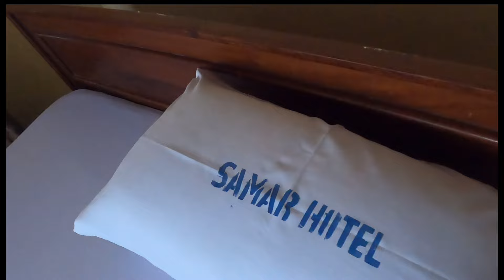DAY4: Cheap Road Trip From Kenya 🇰🇪- Tanzania 🇹🇿 (Bus from Iringa-Dar es Salamam) 2024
Cheap Bus From Iringa To Dar es Salaam.
ABC is the most luxurious Buses In Tanzania. Early in the morning Day 2/1/2024 i board a bus from Iringa To Dar which i booked the bus Yesterday day before and got a sit of someone who had canceled . The bus costed Tsh35,000($13.7)

Today i get to the bus stop and i board well but few minutes before the departure someone comes and claims my sit. So what really happened is that the canceled sit is not the same day but the following day so it happens i don't have a sit and i have to sit with the conductor for sometime before i got a sit. The bus is 12 hours bus ride and It leaves in Time so incase you book with them be there 1 hour before time.

The bus is very nice ,it has a toilet ,they do give water and candies on board and it only makes one stop at Cate Restaurant which is owned by The ABC Bus Company to get lunch.

Be prepared with the restaurant prices they are insane.
The road is very green and the best part about this trip is There is a National Park On the way where you get opportunity to see Wild Animals on the way.

Arriving at Dar es Salaam I booked a 1 day Cheap Hotel at SAMAAR HOTEL which is 100m away from Dar es Salaam ABC bus terminal.Its also available at Google map .For the Hotel i paid Tsh 20,000($7.8) but they also have Tsh18,000.
The Tsh 20,000 one has balcony and a very nice view.
Here are the Highlights of my Journey.
00:00-Boarding ABC BUS from Iringa To Dar es Salaam
11:02-Ruaha National Park Game Drive
18:51-Cate Hotels Tanzania (ABC BUS restaurants Tanzania)
23:30-SAMAAR HOTEL Dar es salaam Review.

📱   TikTok (15 - 60 Seconds Vlog Clips):
 ishmael nzioka